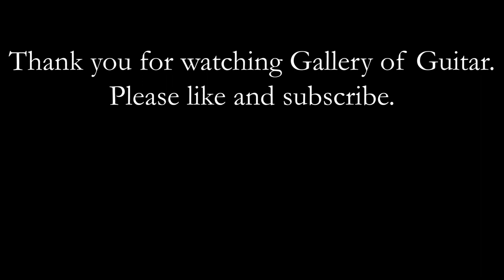Noite Chuvosa by Baden Powell.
Matthew McAllister plays Noite Chuvosa by Baden Powell.